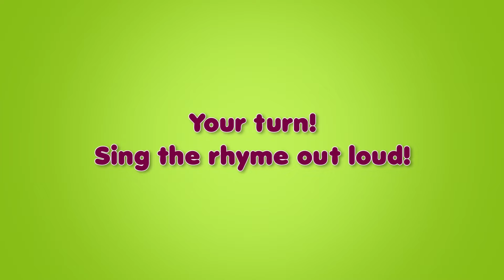Where is Thumbkin – Nursery Rhyme with Karaoke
Time to find thumbkin! One of the most loved toddler games. Pop out your thumbkin or fold it back in and hide it behind your back. Now, once again, Where Is Thumbkin?